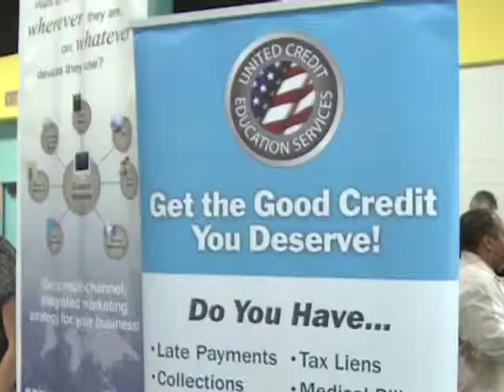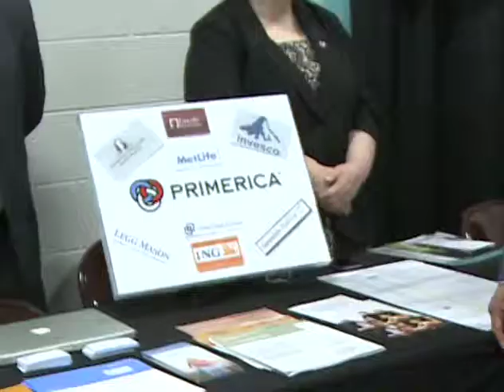SEMEA 2013 YouTube